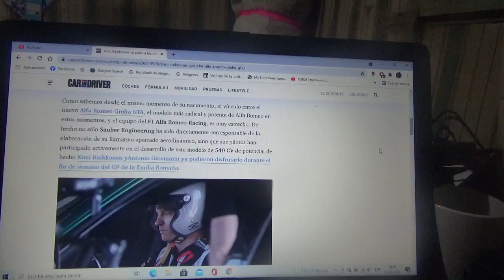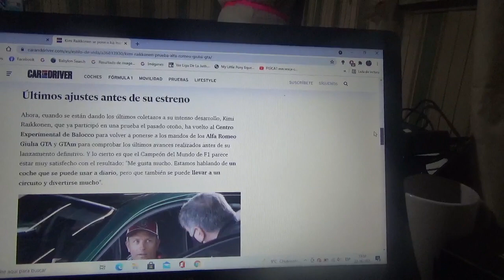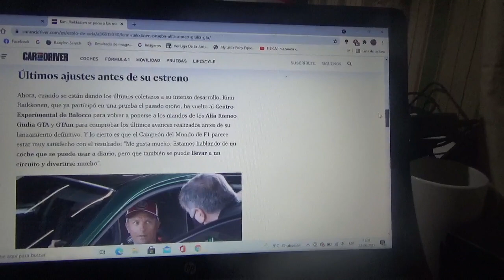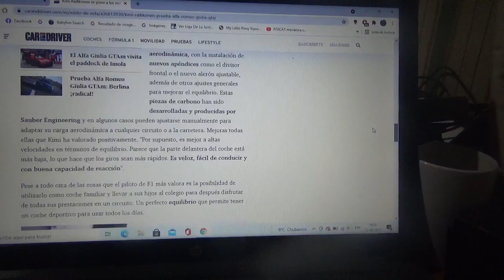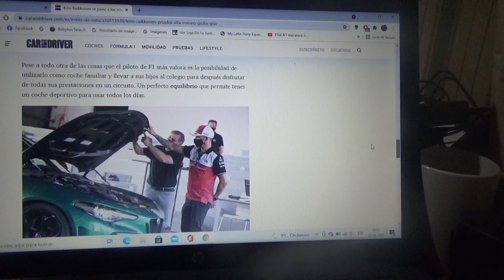Kimi Raikkonen se pone al volante del Alfa Romeo Giulia GTA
El Campeón Mundial de F1 de la Temporada 2007 y actual piloto oficial de Alfa Romeo Racing participó en el desarrollo del coche sedán mas radical de la marca automotriz italiana de biscione